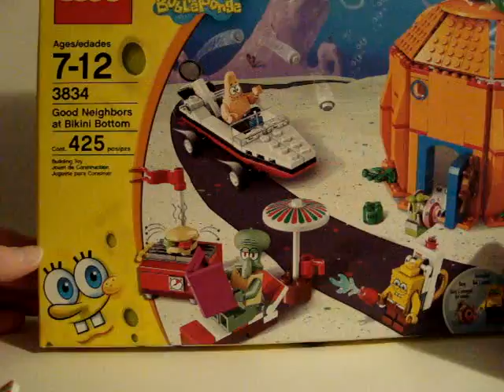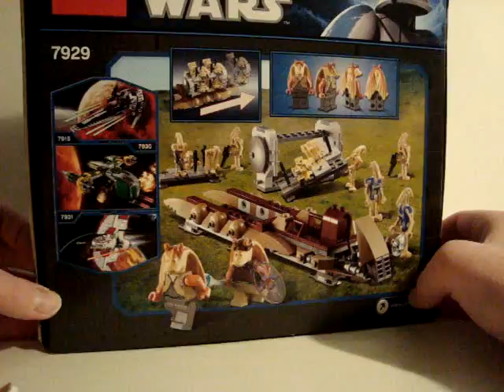Lego Spongebob Squarepants meets Lego Jar Jar Binks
Silly fun with Lego toys. Lego set 3834 Good neighbors of Binkini Bottom. Lego Star Wars set 7929, The Battle of Naboo.